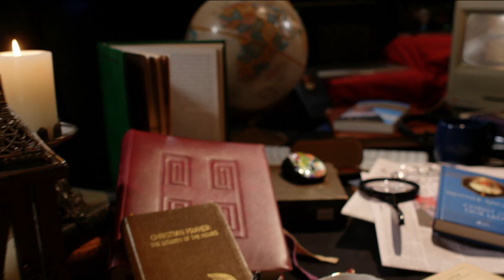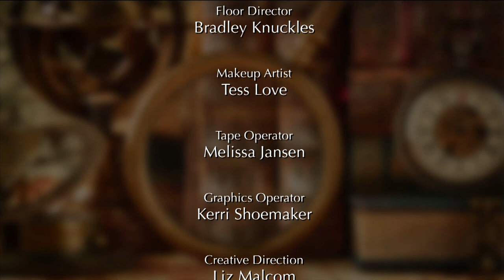EWTN Bookmark - 2023-01-01 - Pilgrimage to the Museum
Stephen Auth’s longtime tour of the NY Metropolitan Museum has become a pilgrimage for those he guides, and for the readers of this book, who realize that the paintings they see awaken a longing in their hearts for the eternal and for God.